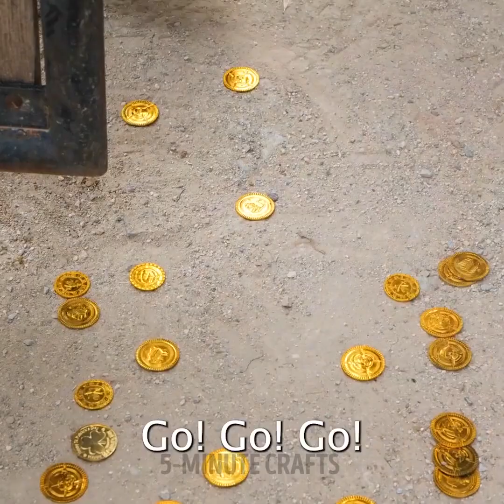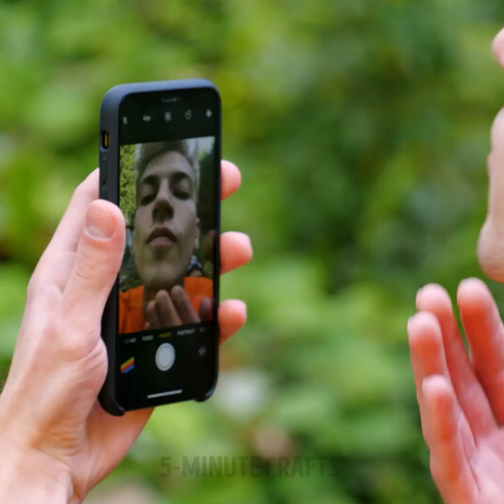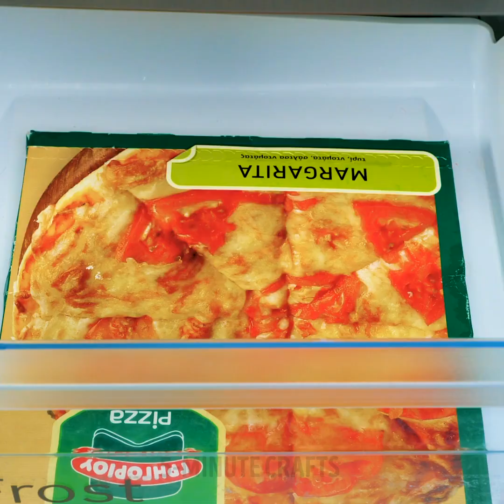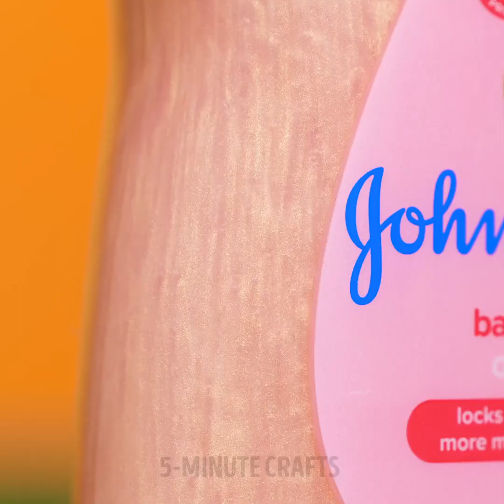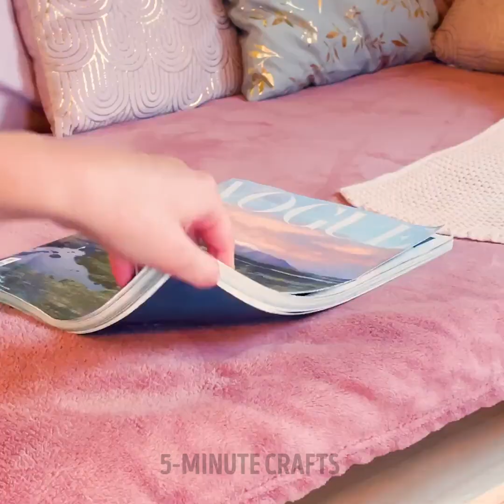Gadgets to Bring When Traveling | Travel & Camping Hacks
TIMESTAMPS
00:42 Useful selfie tool
02:22 Must-have gadget for a beach trip
04:06 Portable camping lamp
10:50 Luxury camping idea
14:01 Packing hack